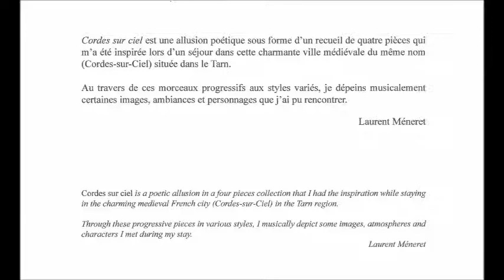"Volutes" L Méneret "Cordes sur ciel" Editions Sempre Più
« Cordes sur ciel » est une allusion poétique à la guitare sous la forme d'un  recueil de quatre pièces qui m'a été inspiré lors d'un séjour dans cette charmante ville médiévale française du Tarn : « Cordes sur ciel » .

"Cordes sur ciel" is a guitar poetic allusion in a form of a 4 pieces collection that I got the inspiration while staying in a charming medieval french city in the Tarn region.